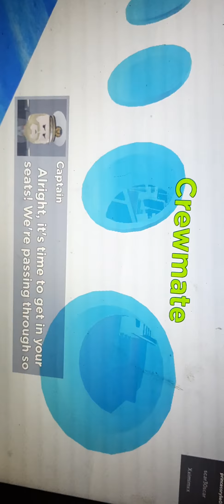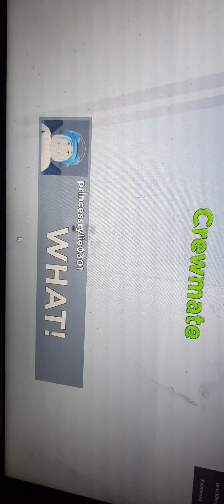roblox suberine story